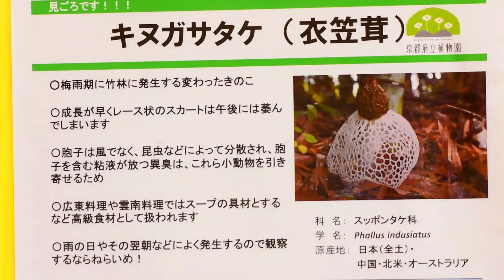２０２１ 京都府立植物園 キノコの女王 キヌガサタケ ＫＹＯＴＯ ＪＡＰＡＮ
京都府立植物園の竹林で6月ごろ雨の降った後に純白のドレスを纏ったかのような美しい姿からキノコの女王と呼ばれるキヌガサタケが見られます。今回見たキヌガサタケはドレスの部分が破れていて残念です。